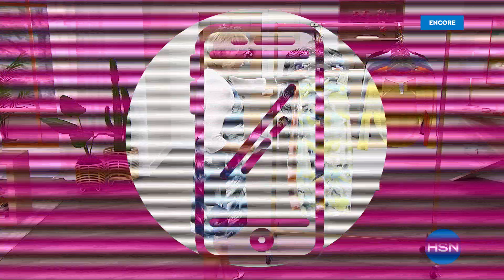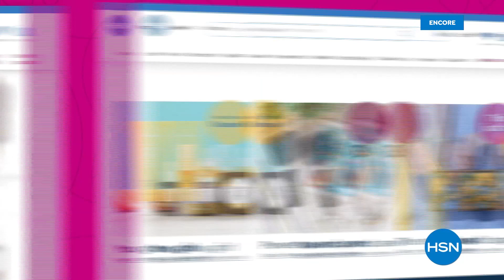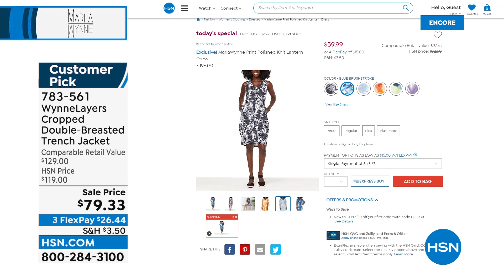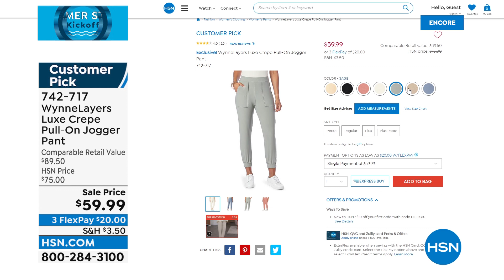HSN | MarlaWynne Fashions 13th Anniversary 05.05.2022 - 03 AM